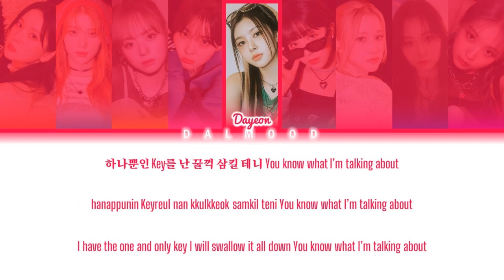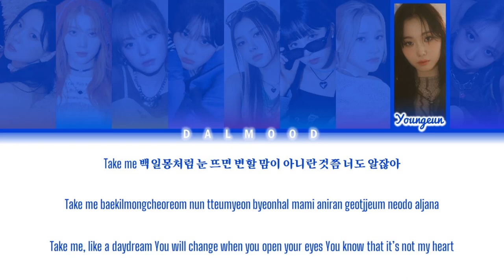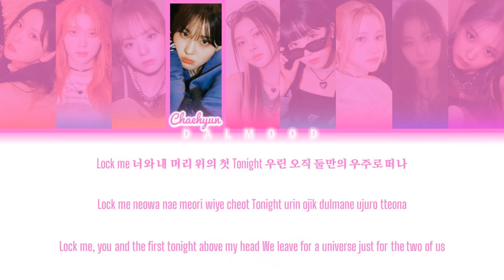[UPDATED] Kep1er (케플러) - Love on Lock [Color Coded Lyrics Han|Rom|Eng]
Song

|EP

All Rights Administered By Wakeone Entertainment / Swing Entertainment / Sony Music Japan